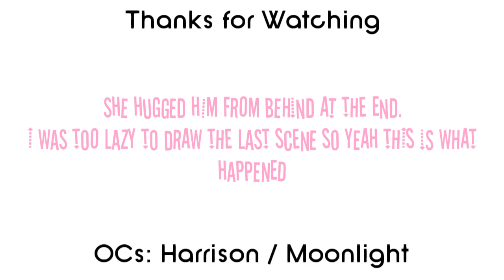| Tic Tac Toe | Meme | Animatic |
I was too lazy to do the final drawing for the final scene so I explained it :'v

I was also too lazy to edit the video for the second time cause YeAh TvT

I hope you enjoyed this! Adios~